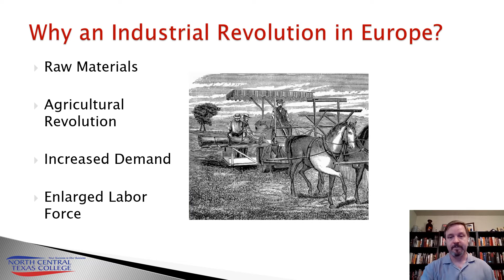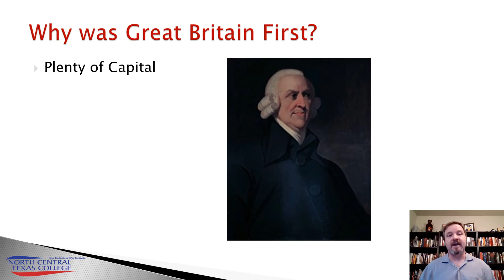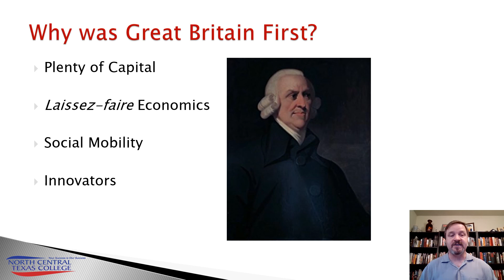The Industrial Revolution Part 2 European Industrialization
HIST2322 Part 2 of 11 on the Industrial Revolution